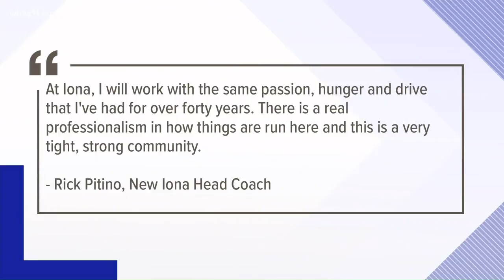Scott Davenport reacts to Coach Pitino returning to college basketball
After it was confirmed Rick Pitino would be returning to coach college basketball, Bellarmine Coach Scott Davenport reacts.